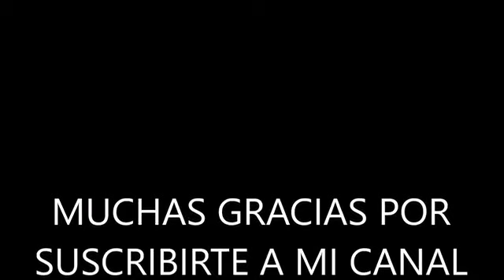GRUPO LADRON EN VIVO